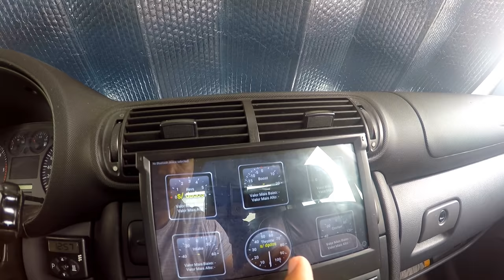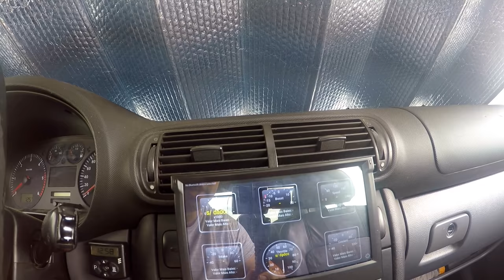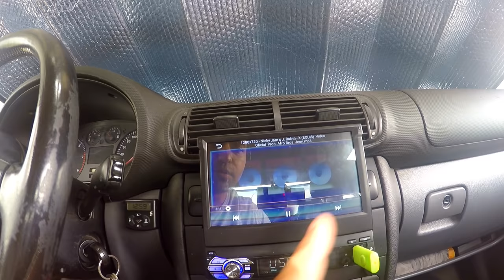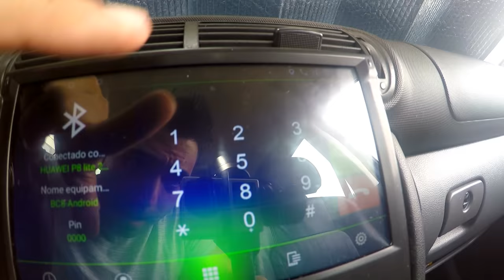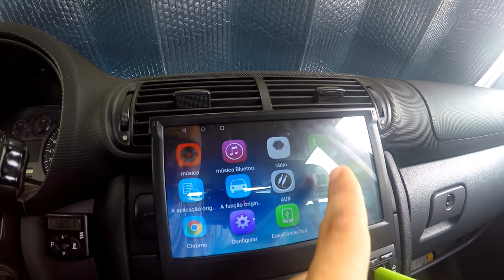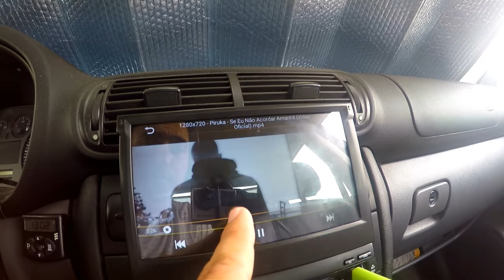RADIO ANDROID do meu TOLEDO, Manometros Turbo Youtube ETC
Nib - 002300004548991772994